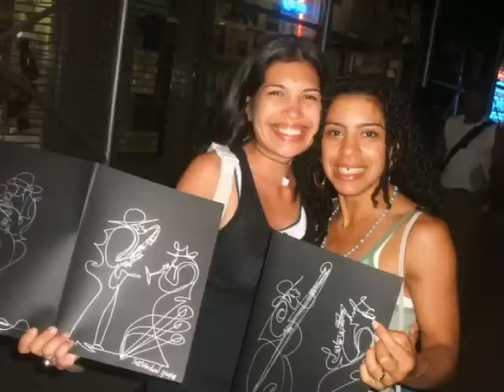THOUGHTS of LOVE - Sir Shadow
THOUGHTS of LOVE - A Music Video featuring the original One Line Art and Flowetry of Sir Shadow.  Music composed and produced by Miguel Weissman.  Video production & compilation by redXpublishing.com